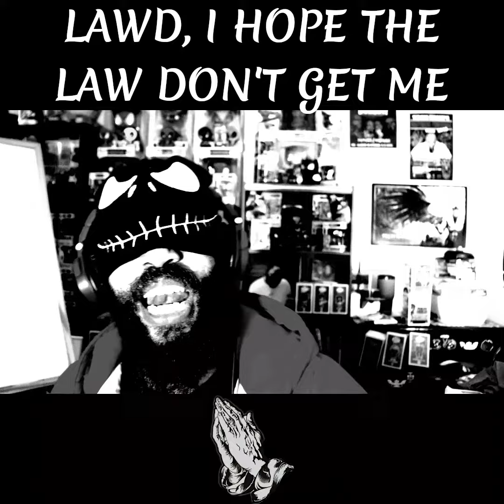Party KROE'S verse 1/10/23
PARTY!!! KROE VERSE 1/10/23